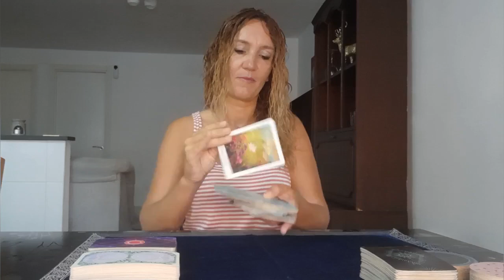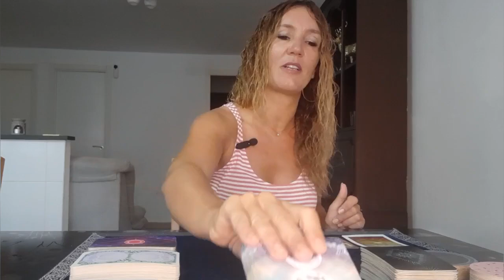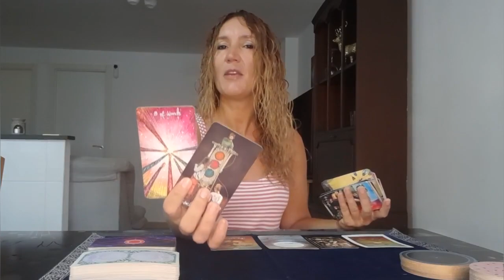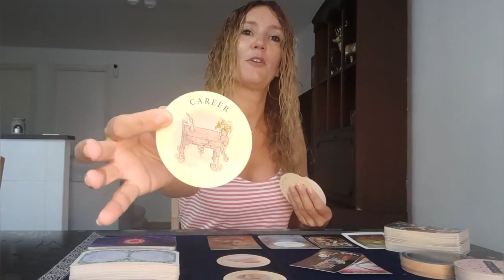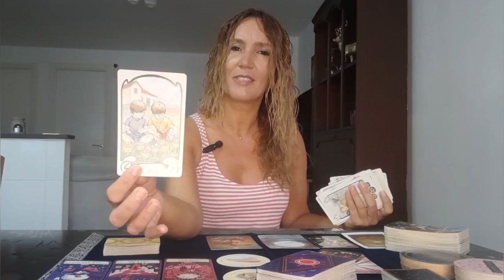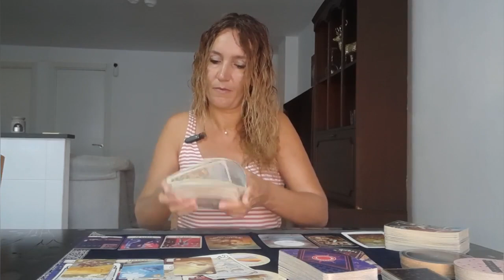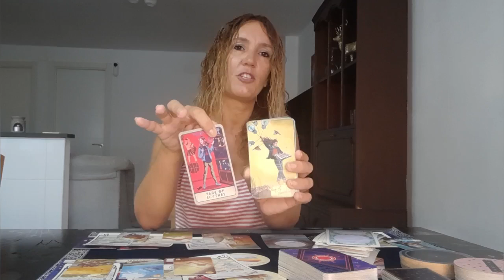TAURUS ★YOU ARE UNSTOPPABLE ★AUGUST 5TH-18TH ★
Weekly Reading August 5th-18th

⭐     Sun   Taurus      ⭐
⭐     Moon  Scorpio  ⭐
⭐     Rising   Taurus  ⭐
⭐     Venus   Taurus  ⭐

All you have to do is:
3. Leave a comment 🌟Love and Light 🌟in a video for the current month.

🍀Good luck!

🌷Schedule🌷

✨Weekly Reading✨
Monday  : Libra, Gemini
Tuesday  : Aquarius, Pisces
Wednesday  : Cancer, Scorpio
Tuesday  : Taurus, Virgo
Friday : Capricorn, Aries
Saturday : Leo, Sagittarius